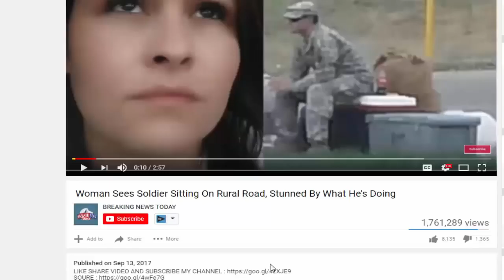BREAKING: Obama BUSTED In What Was Just Found Inside His SICK ‘Secret Empires’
Source: BREAKING: Obama BUSTED In What Was Just Found Inside His SICK 'Secret Empires' On yesterday's “Lou Dobbs Tonight” on the Fox Business Network, Peter.

Source & content : BREAKING: Obama BUSTED In What Was Just Found Inside His SICK 'Secret Empires' On yesterday's “Lou Dobbs Tonight” on the Fox Business Network,.